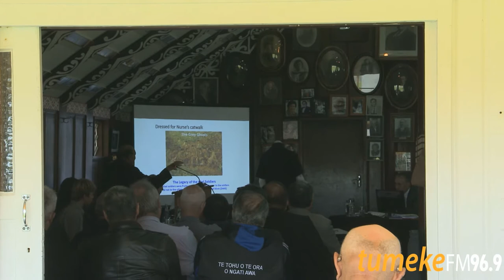NZ War Veteran Hearing - Whakatane April 2016